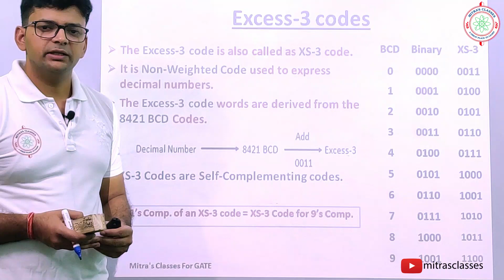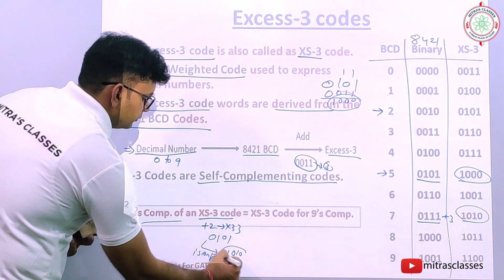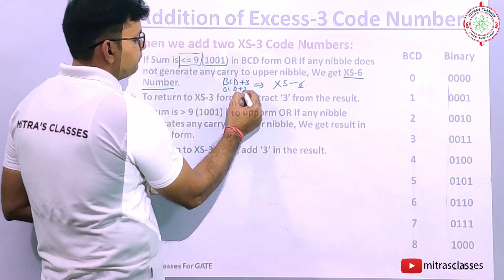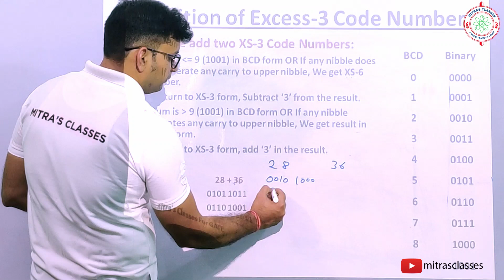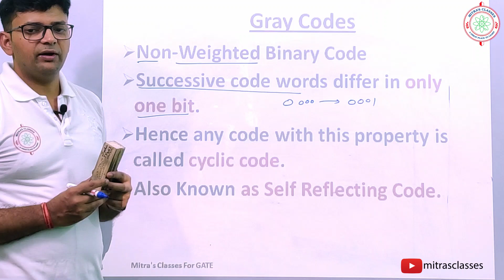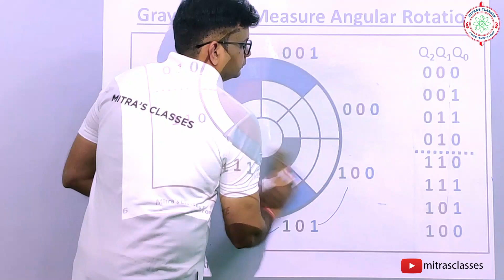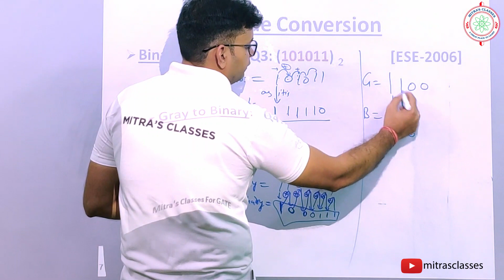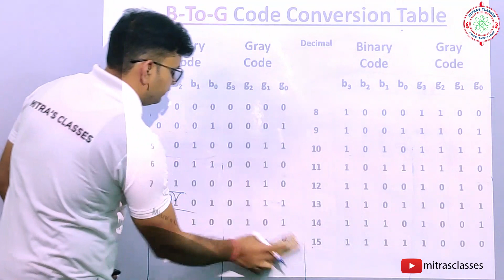GATE-2020 || Excess-3 Code and Gray Code Representation || Digital Number System For GATE-2020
In this video, you will learn about the Excess-3 Code and Gray Code Representation for GATE-2020 & ESE-2020.